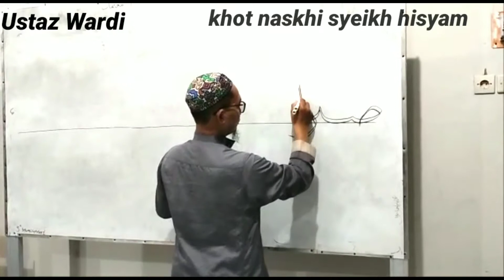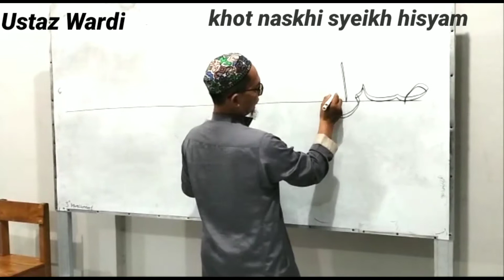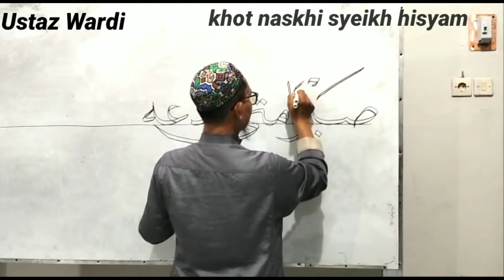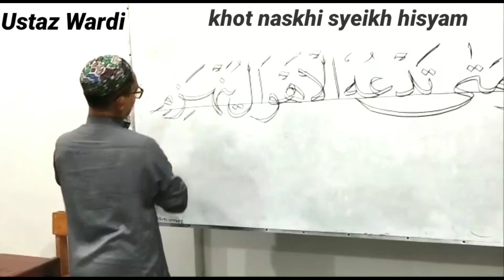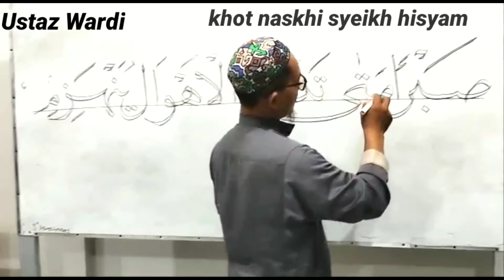KHOT NASKHI_ ayo mondok di Darul Ilmi